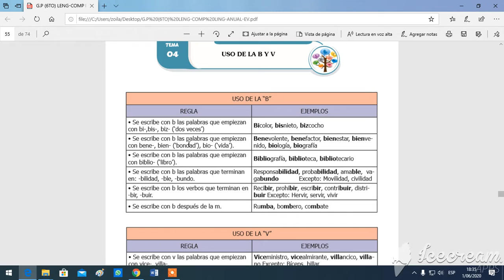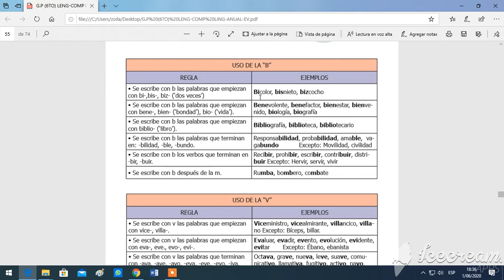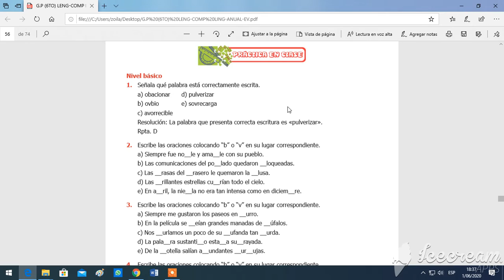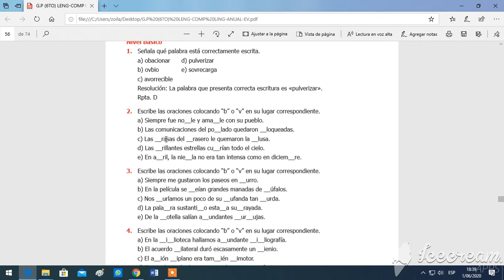USO DE LA B Y V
COMPETENCIA LINGÜÍSTICA (6TO GRADO DE PRIMARIA)